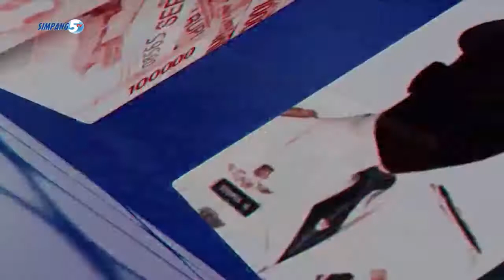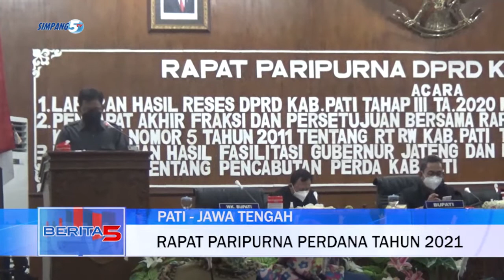Rapat Paripurna Perdana Tahun 2021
Dprd Pati, Hari Ini Melaksanakan Rapat Paripurna Untuk Yang Pertama Kali Di Tahun 2021.